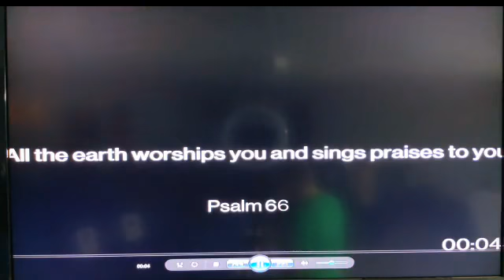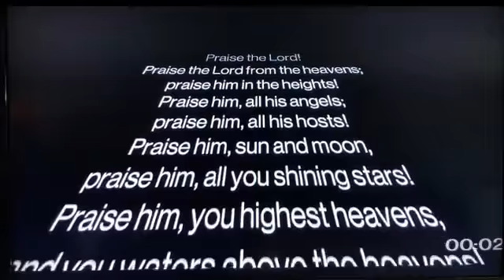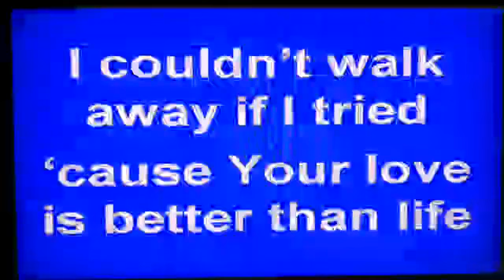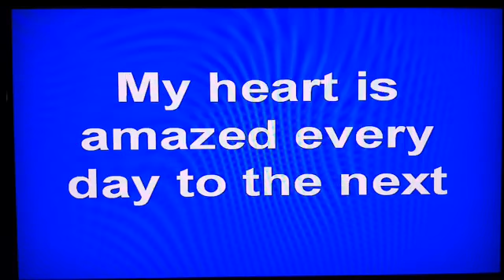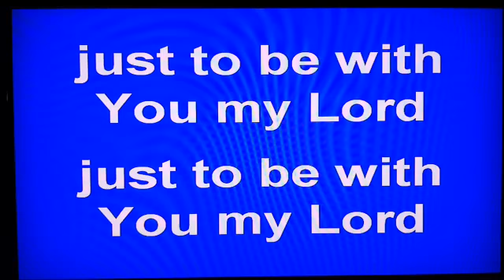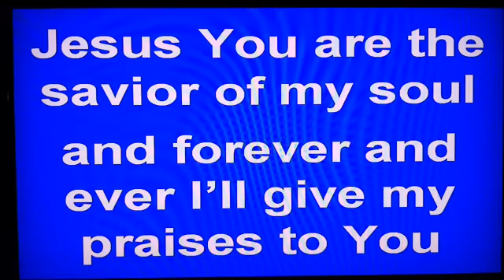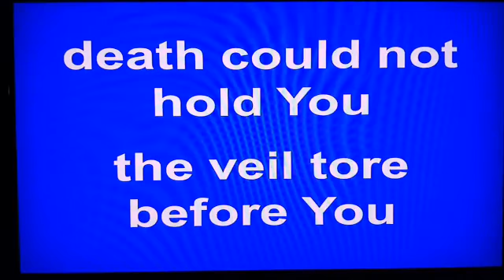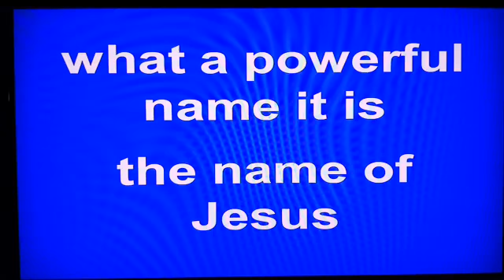Sunday Worship 10 04 2020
Sunday Worship
10/04/2020
Welcome